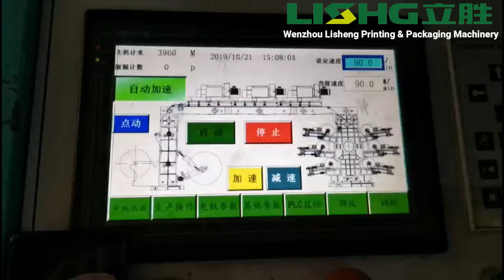6color Central drum type flexo printing machine for Sanitary napkin packaging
This machine is suitable for HDPE, LDPE, BOPP, OPP, PVC AND SO ON, Contact Eva for more detail: